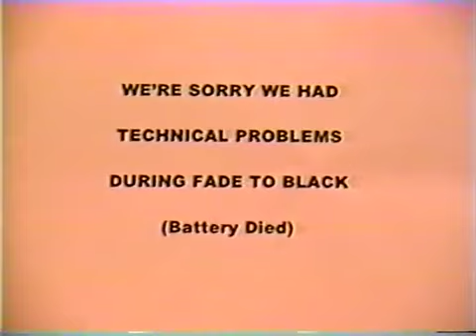Metallica at Delta Center, Salt Lake City, UT, USA February 10, 1992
Metallica - Wherever We May Roam Tour
Delta Center, Salt Lake City, UT, USA - February 10, 1992

The Ecstasy of Gold - Ennio Morricone song

1. Enter Sandman
2. Creeping Death
3. Harvester of Sorrow
4. Welcome Home (Sanitarium)
5. Sad but True
6. Wherever I May Roam
7. Bass Solo - including "My Friend of Misery" and "Orion"
8. Through the Never
9. The Unforgiven
10. Eye of the Beholder / Blackened / The Frayed Ends of Sanity / ...And Justice for All
11. Drum Solo - including "Dazed and Confused" , "Black Nights", One", and "War Pigs"
12. Guitar Solo - including "Heartbreaker" and "Mistreated"
13. For Whom the Bell Tolls
14. Fade to Black
15. Whiplash

Encore:
16. Master of Puppets - Short Version
17. Seek & Destroy - Extended Version

Encore 2:
18. One
19. Last Caress - Misfits cover
20. Am I Evil? - "Diamond Head" cover half
21. Battery

Encore 3:
22. Stone Cold Crazy - "Queen" cover

Metallica:
James Hetfield – Lead Vocals, Rhythm Guitar
Kirk Hammett – Lead Guitar, Backing Vocals
Jason Newsted – Bass, Backing Vocals
Lars Ulrich – Drums
†                      Memories                    †
†                 † Cliff Burton †                †
†     May your metal flow forever     †
Friends!!!
you can purchase any video or just throw money.
In any case, thank you all.
   Team:
Hard'n'Heavy Times